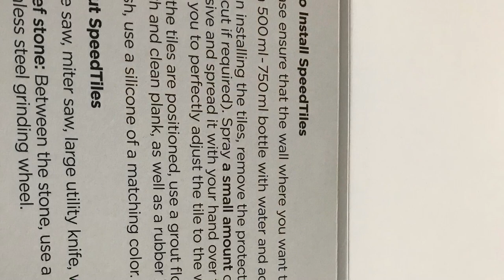Speed Tiles Diy From Home Depot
The key for the good installation is to clean up the wall with soap mild detergent and alcohol...ruler guide for cutting..cutting blade..silicone.. masking tape...measuring tape...stainless outlet plate cover..